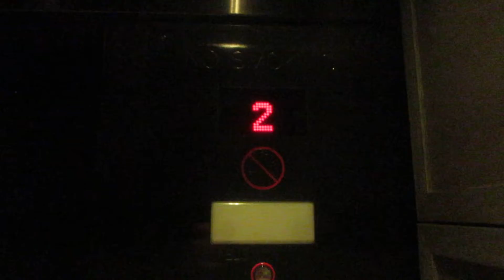Westinghouse/KONE Traction Main Elevators at Grand Hyatt Tampa Bay - Tampa FL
Installed??

Modernized Mid 2010s??